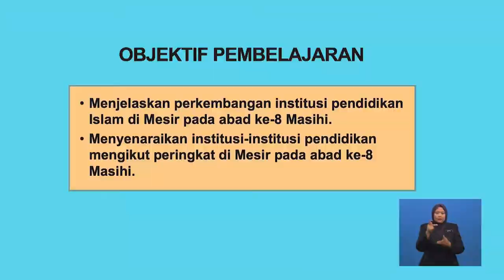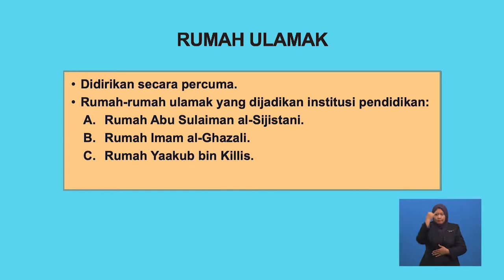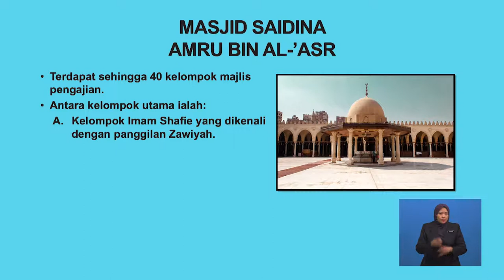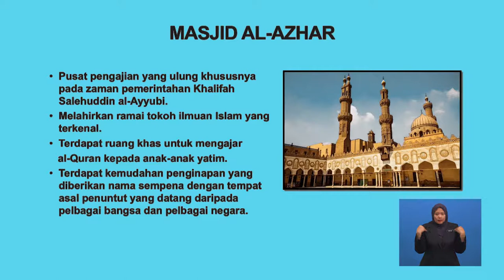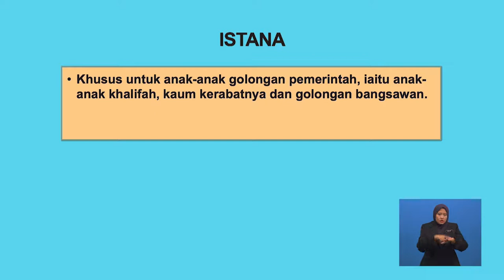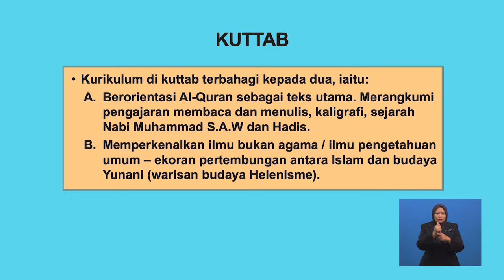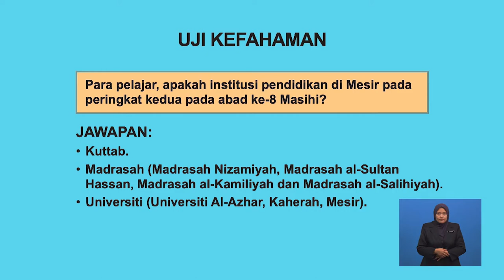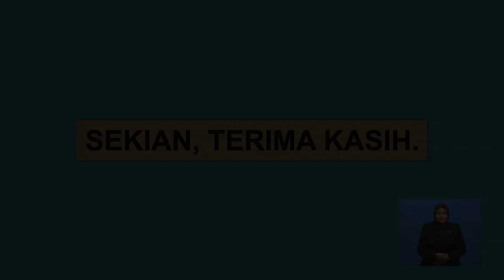Tingkatan 6 | Sejarah | Perkembangan Pendidikan Institusi Pendidikan Di Mesir Abad Ke 8 M | R638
Rancangan ini menghuraikan perkembangan pendidikan di Mesir. Abad ke-8 Masehi. Perkembangan pendidikan formal dan tidak formal